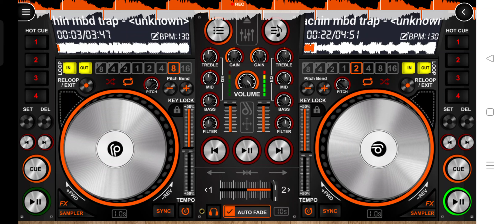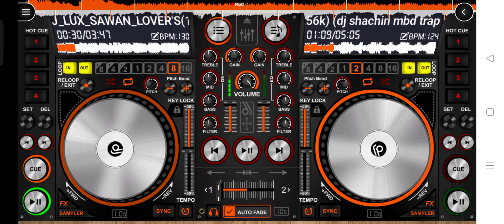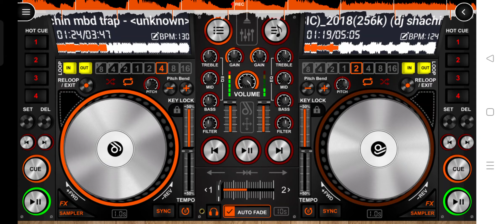dj krishna mixing 🤟🤟🤟